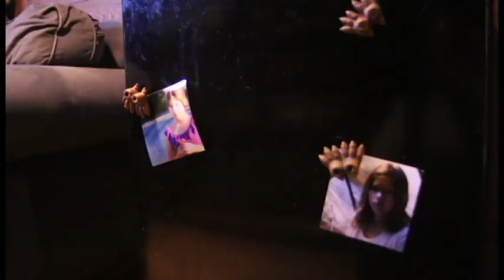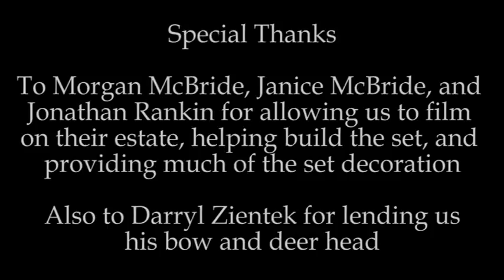As the Leaves Fall Final Cut